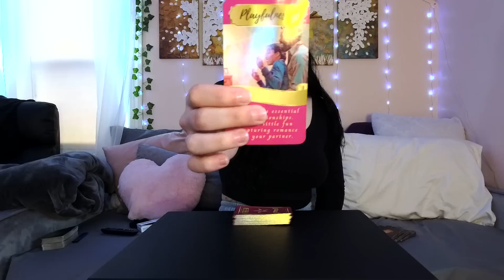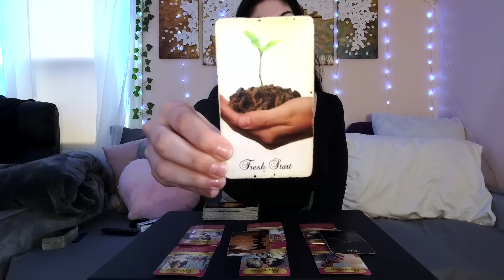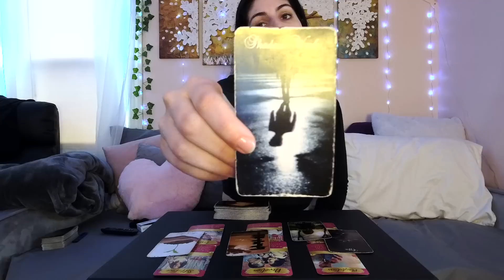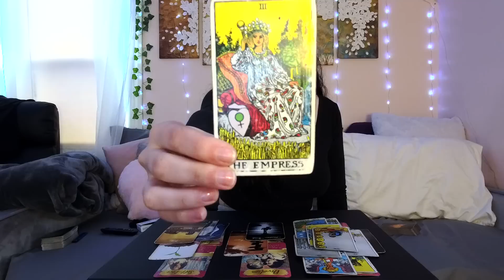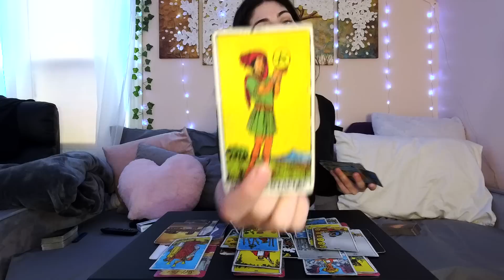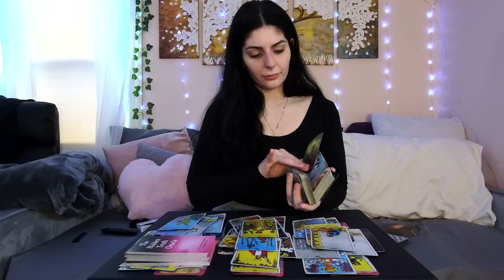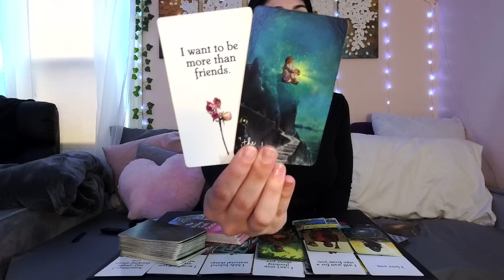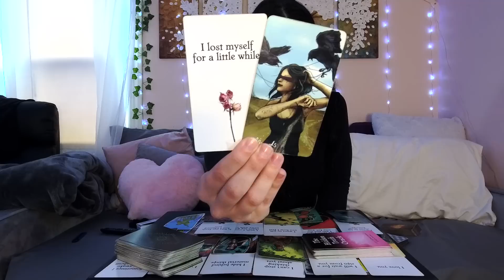*LEO* THE LOVE YOUR HEARTS BEEN LONGING FOR, LEO ☀️🤍 ~ MARCH LOVE TAROT WEEKLY 2023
GENERAL LOVE: 00:01
ALL SIGNS: 21:40